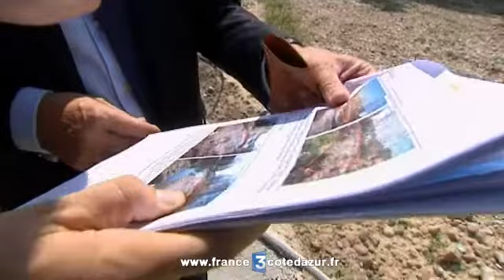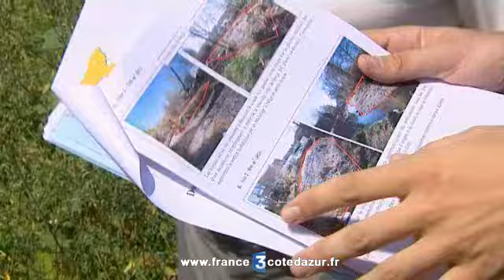Var : visite du Préfet sur les travaux d'aménagement de la Nartuby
Var: nouvelle visite du Préfet sur les travaux d'aménagement de la Nartuby...
des travaux qui n'avancent pas assez vite selon les riverains qui redoutent une nouvelle catastrophe en cas d'inondations.
plus d'infos sur france3coted'azur.fr